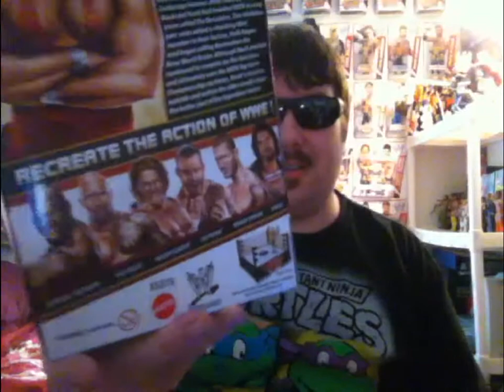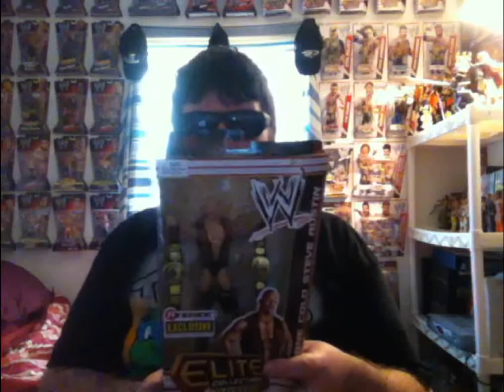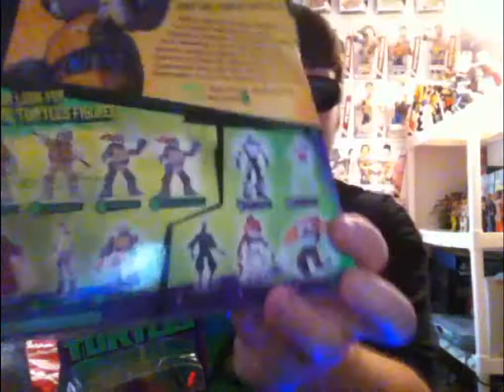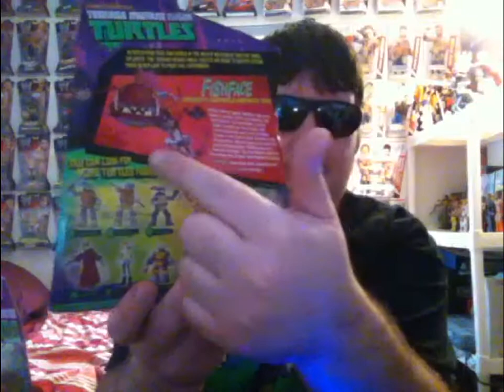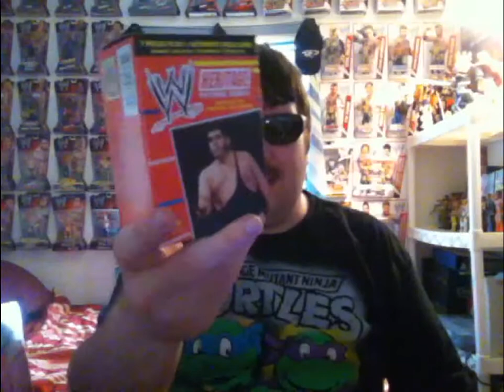RHC's Figure Pickups 12/2/2012 WWE, TMNT, Hot Wheels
Latest purchases from Walmart, eBay, Amazon and Ringside Collectibles.  Possibly my last toy haul for 2012, but I might have one more toy haul (either before or after Christmas) before the year's over.